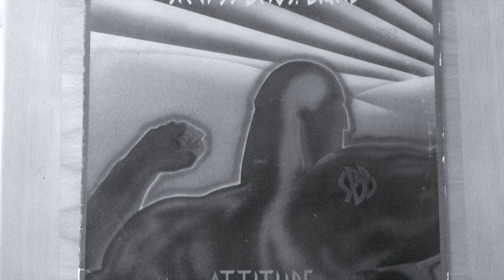Simms Brothers Band - I Can Take It From You (1980) HD Remastered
The 7th song from "Attitude" (1980) the Simms Brothers Band's second album.  Songwriter: Frank Simms.  The band: Mick Leonard, lead guitar; Budd Tunick, drums; Shimmy Maki, bass; Robert Sabino, keyboards; Frank Simms, vocals, rhythm guitar; George Simms, vocals, saxophone; Dave Spinner, vocals, Eddie Kramer,  producer. Digitally restored and remastered from LP.